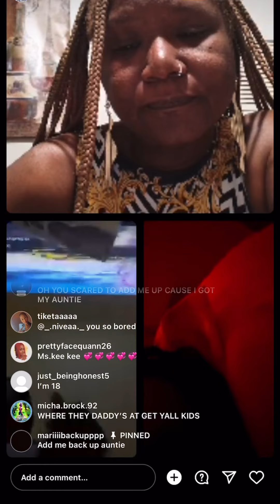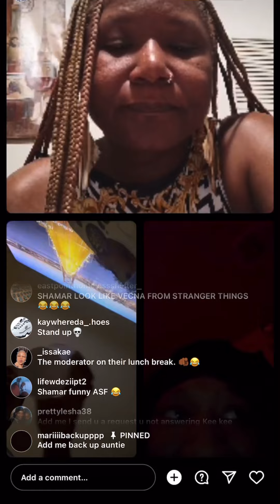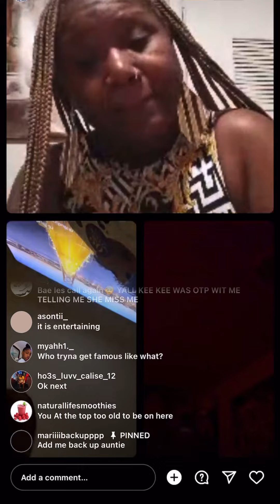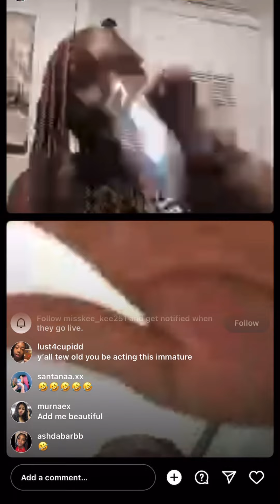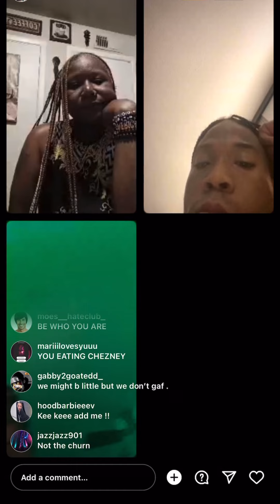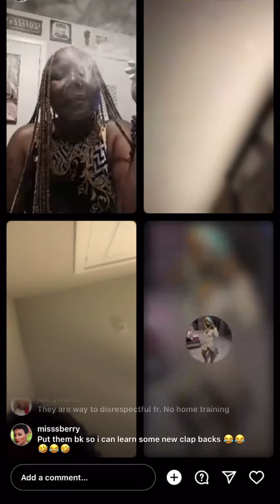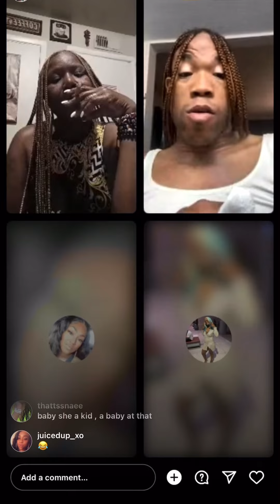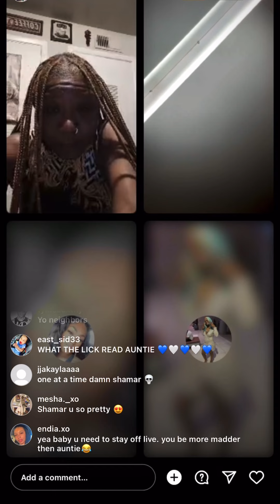SHAMAR WANTS TO FIGHT YALL KIDS FOR TROLLING HIM😂😂